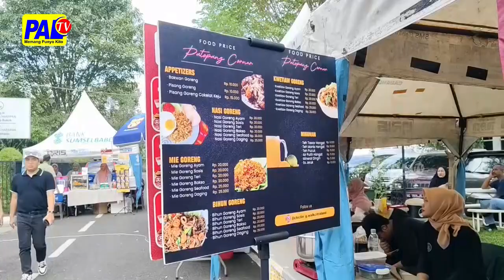EVENT SILATURACEMI SERIES V BAWA BERKAH BAGI PEGIAT UMKM